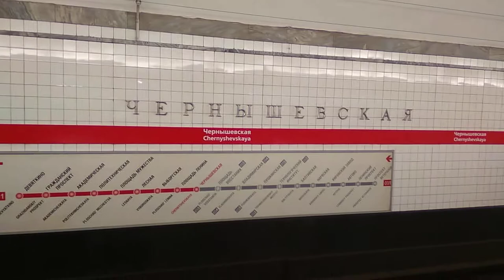Станция Чернышевская питерского метрополитена